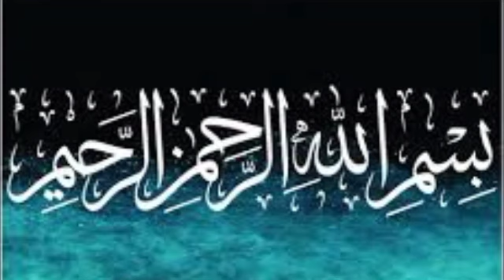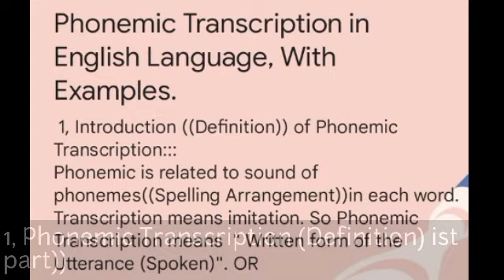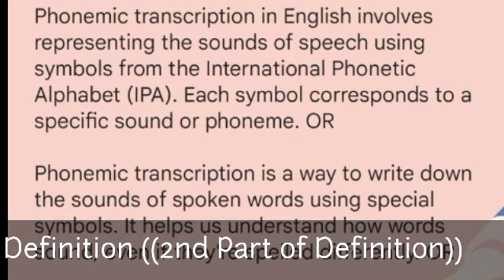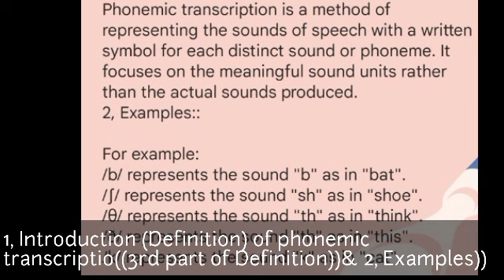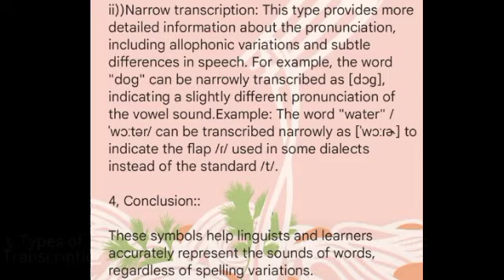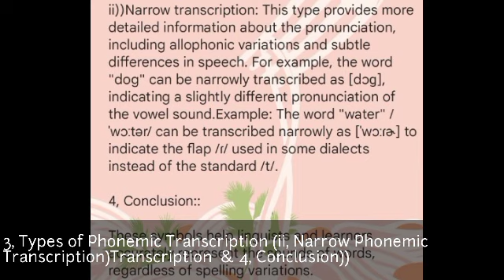Lecno|302|Phonemic Transcription|Types of Phonemic Transcription|Phonetics|Phonemic Chart|Phoneme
Lecno|302|Phonemic Transcription|Types of Phonemic Transcription|Phonetics|Phonemic Chart| Phoneme in urdu|Notes

1, Introduction (Definition) of Phonemic Transcription

2, Examples of Phonemic Transcription

3, Types of Phonemic Transcription

4, Conclusion

Professor Syed Ishfaq Ahmad Shah Gdc paniala Dera Ismail khan higher education department peshawar kpk Pakistan, subscribe to our YouTube channel n follow our Facebook page on the same title (Hybrid English learning Empire)

Professor syed Ishfaq Ahmad Shah
Hybrid English learning Empire
Typesof phonemictranscription